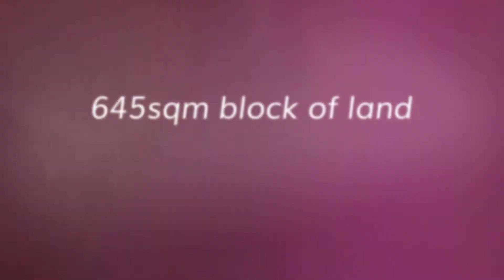40 Jacobs Street, Bankstown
Rare opportunity to purchase this original owner built solid full brick home in a highly sought after location. Offering exceptional street appeal with a commanding presence this is the perfect family home. Offered by Joseph Mouwad of Elders Real Estate Bankstown.